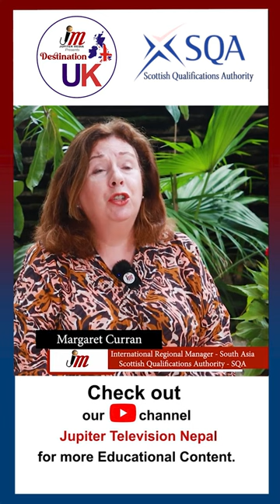Margaret Curran || Int'l Regional Manager - South Asia || Scottish Qualifications Authority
Follow us on :
Facebook Pages :
1) JupiterMediaNepal :

JUPITER MEDIA
JUPITER TELEVISION